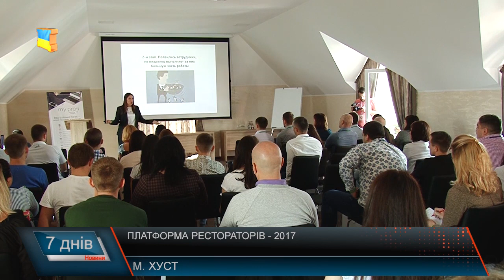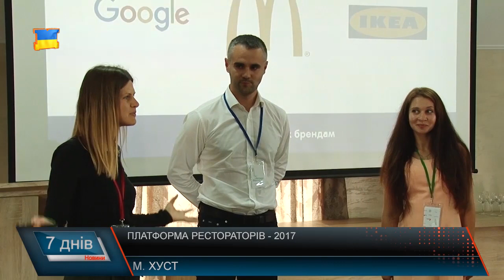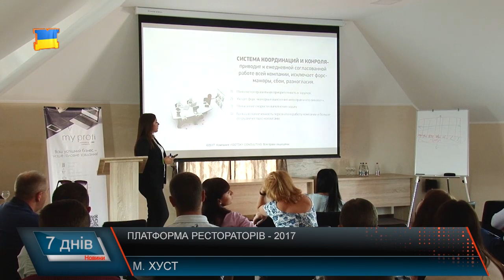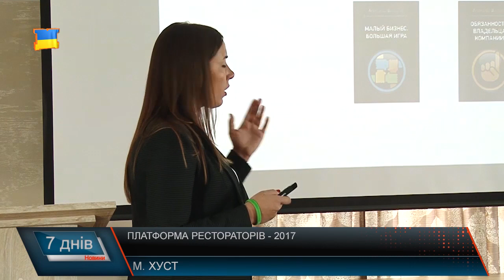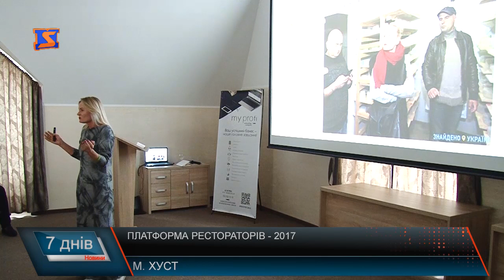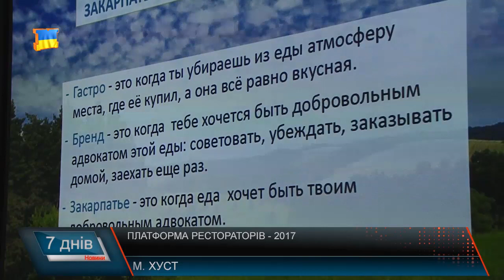Платформа рестораторів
Наприкінці тижня  на Закарпаття приїхали кращі фахівці ресторанної справи. «Платформа рестораторів» об’єднала спікерів міжнародного рівня, які ділилися досвідом ведення бізнесу, розкрили питання Платформа рестораторів.  позиціонування бренду та ресторанного маркетингу, а ще  - дали  можливості та ідеї для розвитку власної справи  закарпатським підприємцям.